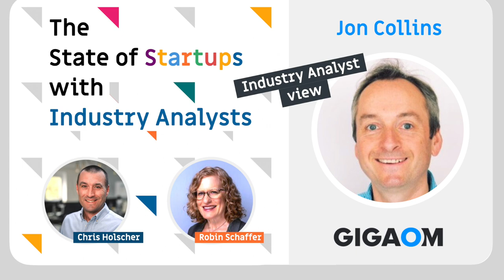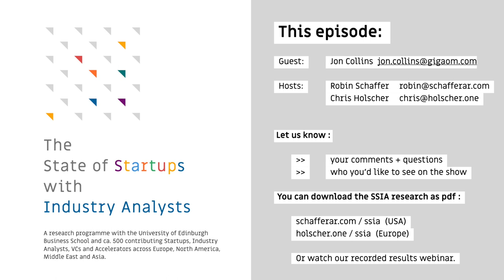Jon Collins of GigaOm about the State of Startups with Industry Analysts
"Our job is to observe and learn things and feed back!" - Jon Collins, Senior Analyst and VP of Research with GigaOm, shares how an engineering-led industry analyst firm looks at working with startups and scaleups in b2b tech - and debunks some of the all-time myths.

We discuss topics like the different approaches of serial entrepreneurs vs first-time founders, the issue of sharing sensitive information, the difference between influencers and analysts, the pay-2-play no-no, the startup echo chamber - and much more.

GigaOm was one of more than 100 industry analyst firms that contributed to the 2022 "State of Startups with Industry Analysts" Research with the University of Edinburgh Business School.

GigaOm positions as taking clients from understanding the problem to understanding the solution and how to implement it with a set of research, publications and toolkits to assist that journey. GigaOm regularly mentions startups in their research.

Watch this interview as well as Robins and Chris' discussion afterwards to get an authentic view into the mindset of an outstanding personality in the industry analyst community.

Thanks, Jon, for being a guest on our show.

THE SSIA INTERVIEW SERIES:

...is a bi-weekly video podcast hosted by analyst relations specialists Chris Holscher and Robin Schaffer. The interviews complement the SSIA research programme that we started in 2022 with the University of Edinburgh Business School.

The SSIA interviews feature practitioners across the B2B tech playing field. You get first-hand experiences from people in charge of startup product-market-fit, brand reputation, and scaling the business. You get the inside perspective from industry analysts examining buyer demand, innovative approaches and emerging vendor relevance to the change and disruptions of entire categories that seemed to be cemented just yesterday...